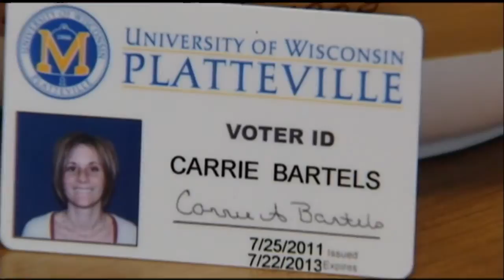Board Reverses Decision On Voter ID Rule For Tech College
The Wisconsin Government Accountability Board took a second look
Wednesday at some of the rules for voter ID, voting to reverse one
decision and not to reverse another.